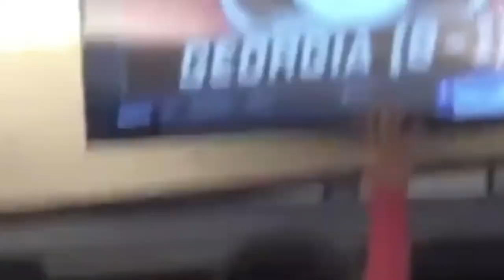One Shining Moment UGA Edition (2020)